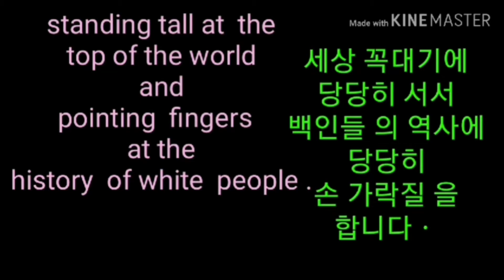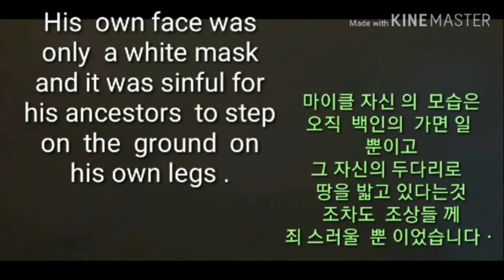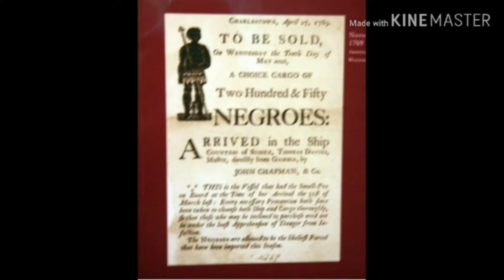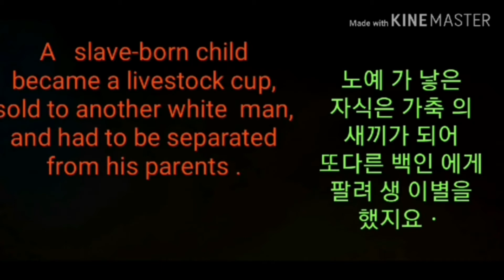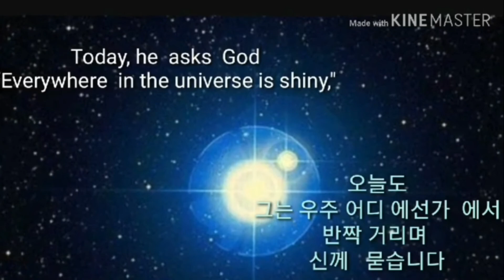마이클잭슨 의 캐리커처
Michael Jackson's sad caricature